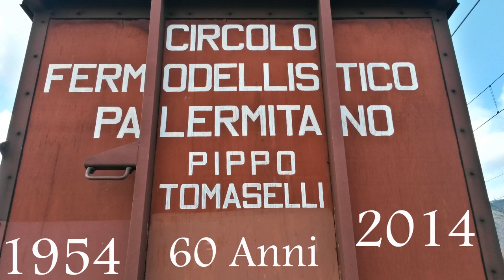CARO " ITALO BRIANO " I VECCHI SOCI DEL C.F.P. TI PENSANO SEMPRE